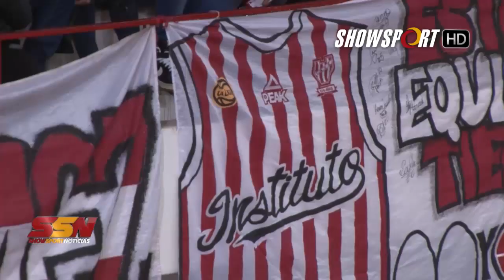TODO LO QUE DEJÓ INSTITUTO-SAN LORENZO EN EL JUEGO 6 DE LA FINAL DE LA LIGA NACIONAL DE BÁSQUET